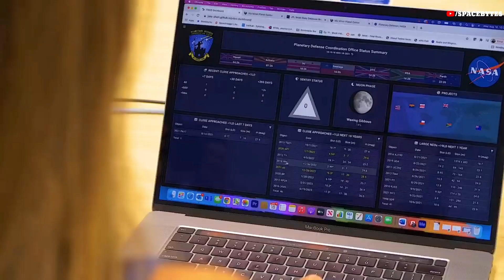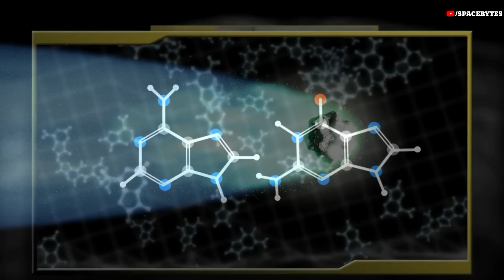Three massive asteroids approaching Earth's orbit this March, 2023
Dinosaurs once dominated Earth during the late Cretaceous period but were wiped out by a massive asteroid that had the destructive force of a billion suns.

Earth itself remained, prompting the question of whether the planet could be immune to an asteroid and what it would take for it to be completely destroyed.

NASA has discovered three particularly large asteroids that may fly past Earth, with one, 2015 BY310, being approximately 490 feet in diameter and will fly past Earth on March 07 at a distance of 4 million kilometers.

Scientists keep track of asteroids as even the slightest change in trajectory can cause them to collide with Earth, which would cause destruction across the planet.

NASA and the ESA have been monitoring thousands of asteroids in order to prevent any impacts from potentially hazardous space rocks.

CREDIT : NASA/JPL-TECH/ESA/APL/ESO